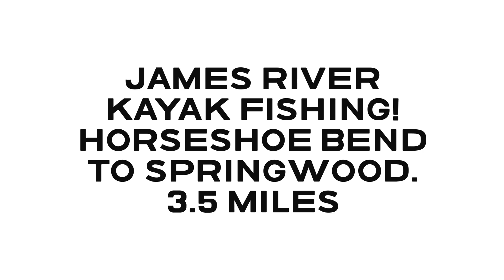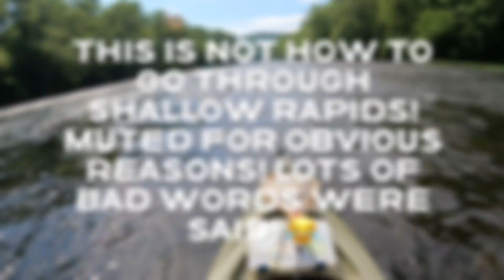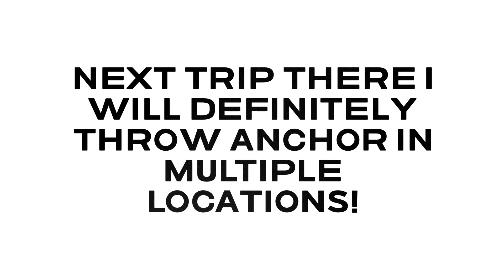I ALMOST DIED! DON'T DO THIS IN A KAYAK! JAMES RIVER VA KAYAK Fishing for Smallmouth Bass. Go FISH!!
LCFC hit the James River in Botetourt County Va in their Kayaks to do some smallmouth bass fishing!  It was a great day!  We hope you enjoy!
MOST IMPORTANTLY GO FISH!!